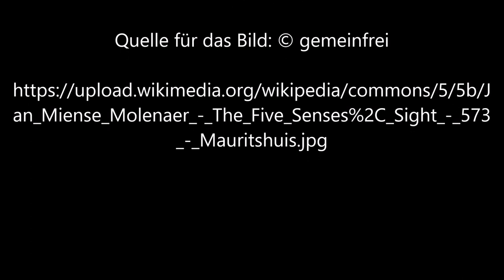Sehen von Jan Miense Molenaer - Video von Günter Frei (Official Video)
Günter Frei, Sechsachteltakt, F-Dur, diatonische Handharmonika, Hohner Club II B, Holzlöffel, Konzertgitarre, Sehen,  Jan Miense Molenaer,

Jan Miense Molenaer malte das Bild 1637 in Öl auf Holz  im Format 19,7 cm x 23,9 cm.

Title
The Five Senses: Sight Edit this at Wikidata
Series title  The Five Senses Edit this at Wikidata
Medium  oil on panel Edit this at Wikidata
Collection
Mauritshuis   wikidata:Q221092  (Inventory)
Accession number
573 (Mauritshuis) Edit this at Wikidata
References

    Jan Miense Molenaer : Painter of the Dutch Golden Age, 26a Edit this at Wikidata
    RKDimages ID: 2613 Edit this at Wikidata

Source  Mauritshuis Edit this at Structured Data on Commons